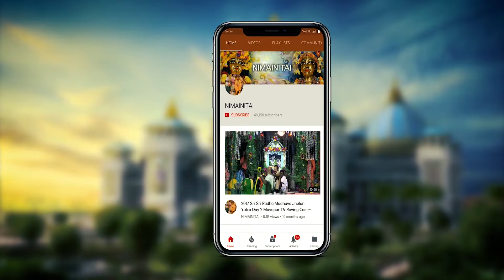20180702 H.H. Tamal Krishna Goswami Appearance Day Vyasa Puja Offerings. Part #5.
20180702 H.H. Tamal Krishna Goswami Maharaja's Appearance Day Vyasa Puja Offerings held in Sri Dhama Mayapur, India. Part #5.   Ad-Free Videos.
Further editing & rendering by Dipan & uploading by Pandava dasa.
Computer Graphic Designs by Shyamsundar dasa.